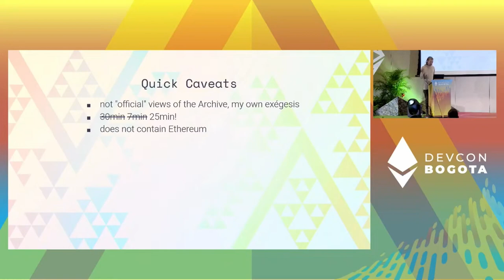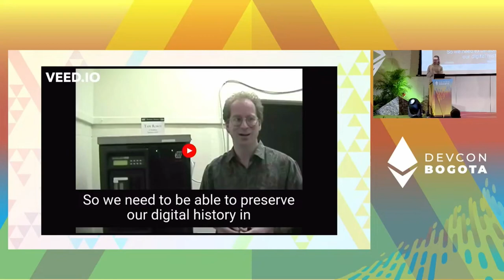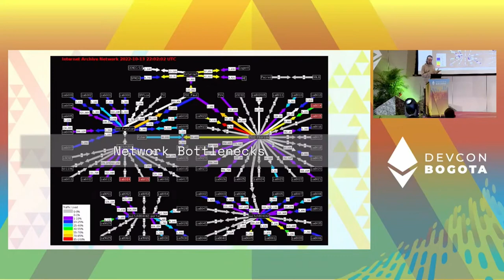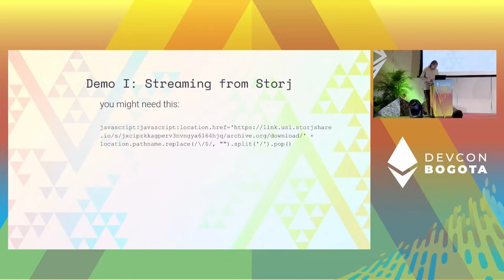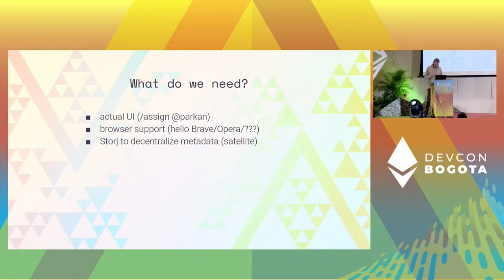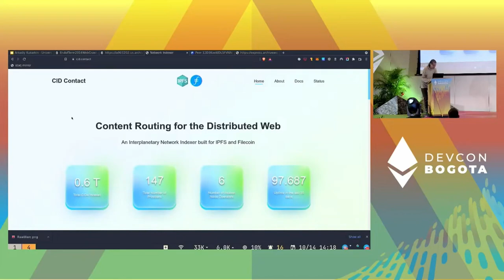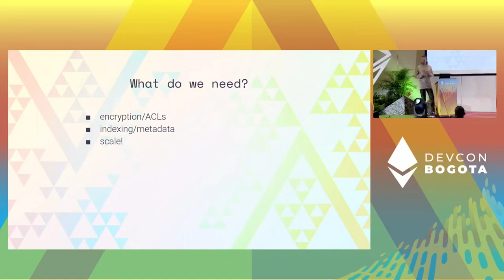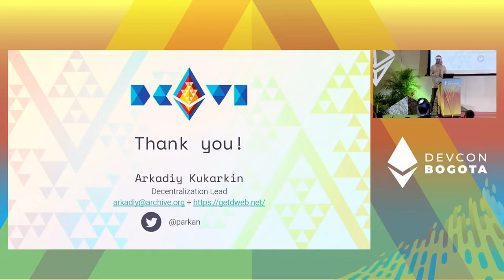Universal Access to All Knowledge: Decentralization Experiments at the Internet Archive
The Internet Archive holds over 100PB of data, spanning the Wayback Machine, films, scientific publications, vintage video games, and more. What is it like to try to decentalize at this scale?

We'll share our experience with networks like Filecoin, Storj, and arweave, discuss design trade-offs, offer recommendations for both builders and those curious about storing large amounts of data, and maybe even muse about how institutions could "disappear from sight... and become all of us"

Speaker(s): Arkadiy Kukarkin
Skill level: Intermediate
Track: Opportunity & Global Impact